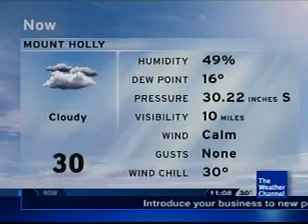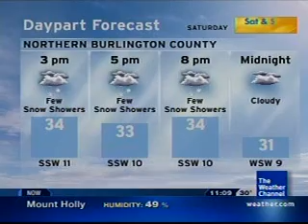Local Forecast - 1/15/11-11:08am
A strange but catchy song called Sunrise Sunlight by Soul of Earth from the daytime list.